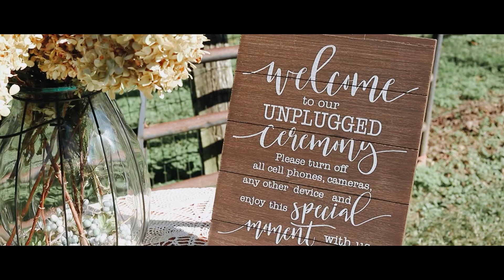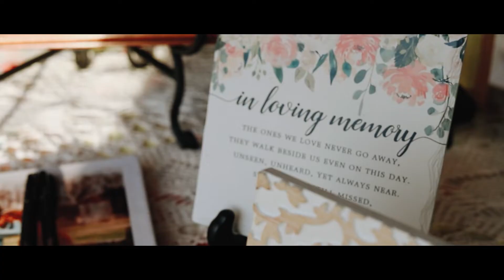Elizabeth & Tyler // 10-9-21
Wedding Highlight video of Elizabeth & Tyler Hinson

Videographer: Jacob Shelton